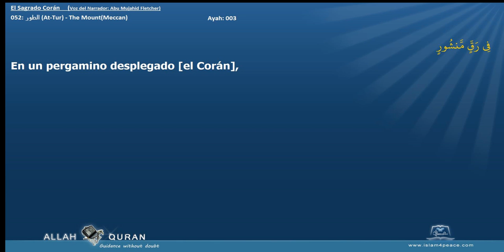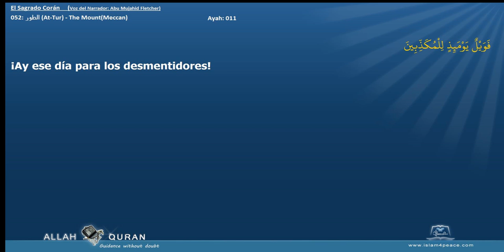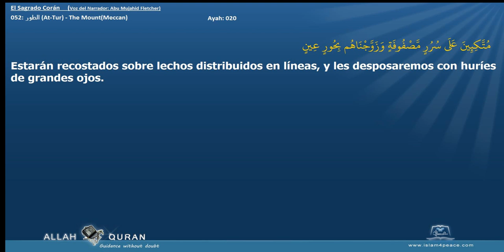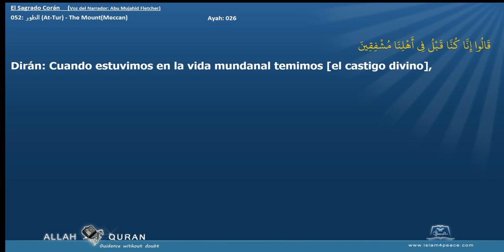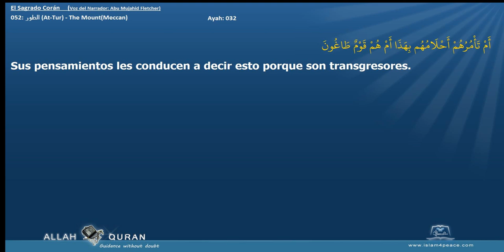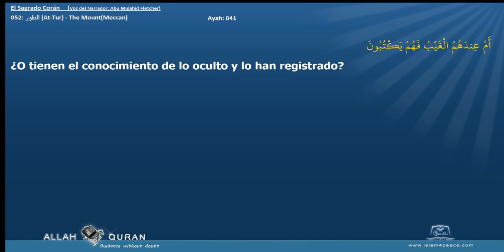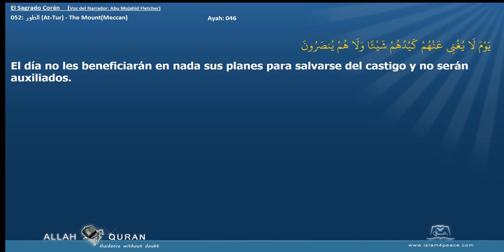El Sagrado Corán 052 الطور At Tur The MountMeccan